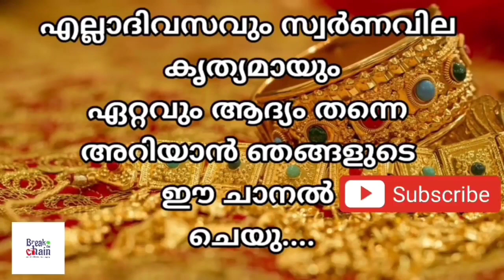today goldrate/ഇന്നത്തെ സ്വർണ്ണ വില /28/04/2023/ Oman gold price today/kerala gold rate today/gold